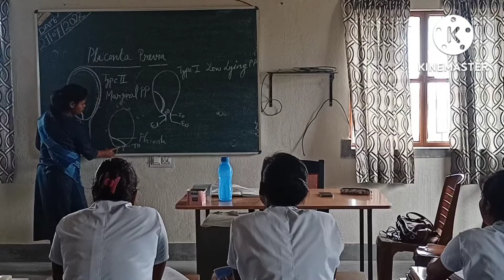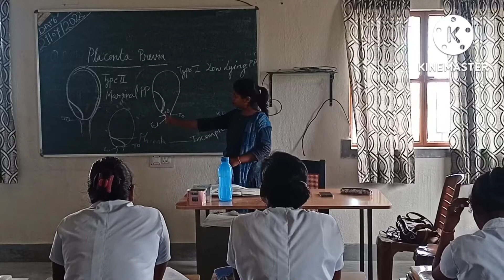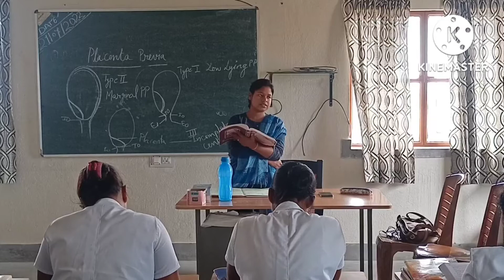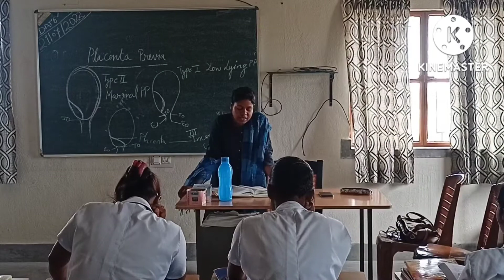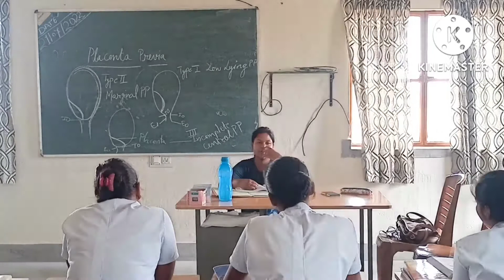30 July 2022 👉 Placenta Previa books 👉part 3📚midwifery anm nursing nurse puskar school nursing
30 July 2022 👉 Placenta Previa books 👉part 3📚midwifery anm nursing nurse puskar school nursing

adhik jankari ke liye sampark Kar
A.N.M enquiry
👉 puskar school of nursing training Ranchi Jharkhand

              Course:👇
 Auxiliary Nurse & Midwifery (A.N.M)

               Recognized by :👇
Indian Nursing Council,New Delhi & Jharkhand Nurses Registration Council, Ranchi Department of Health Medical Education & Family welfare, Government,of Jharkhand

                Address:👇
👉 Hanuman Mandir Road (Near South Railway Colony) Krishnapuri Road No. 1 Chutia Ranchi - 83401
state 👉 Jharkhand  Ranchi